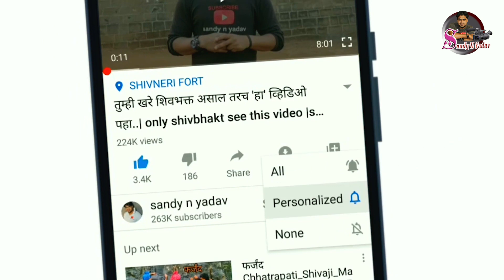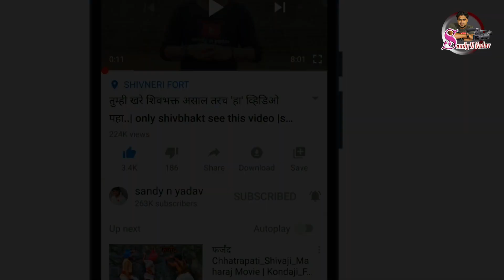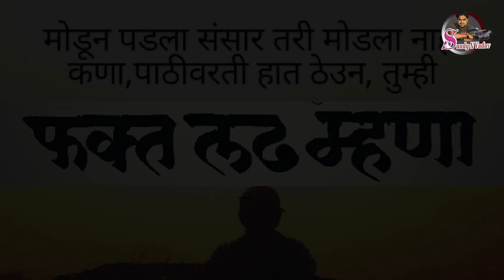कोरोनामुळे गावांतील तरुणांची झाली ही अवस्था | rural youth on corona condition | lockdown time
कोरोनामुळे शहरात काम करणारी ग्रामीण गावाकडे निघून आली .शहरात लॉकडाऊन झाल्यामुळे ते गावाकडे निघून आली.पण आता त्यांचे भवितव्य काय? आम्ही जाणून घेतलं वेगवेगळ्या तरुणांना भेटून .त्यांची वेगवेगळी मतं जाणून घेतली .तुम्ही ऐका  ग्रामीण तरुण काय विचार करत आहेत

Corona moved to a rural village working in the city. She moved to the village due to a lockdown in the city. But what is her future now? We found out by meeting different young people. We got to know their different opinions. Listen to what the rural youth are thinking.